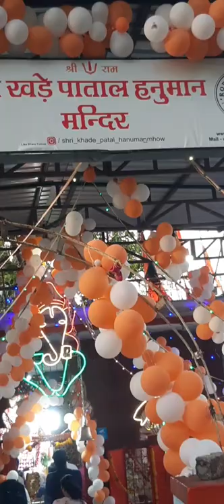hanuman mandir mahu.....veerachi masti nkki bga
plz like cmt shear